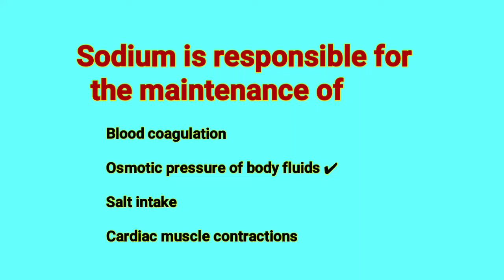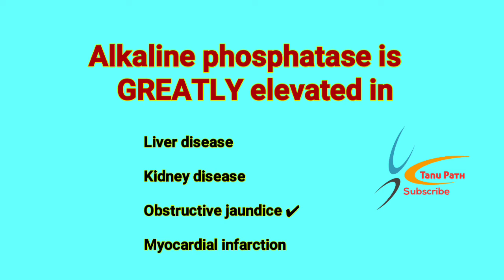Response of Sodium